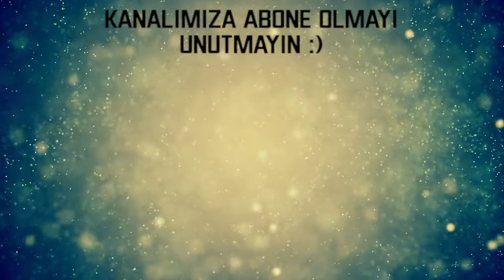Çocuklarımızı Bilgisayar Tablet Gibi Bağımlılıktan Nasıl Kurtarırız? - Belgin Dal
Çocuklarımızı Bilgisayar Tablet Gibi Bağımlılıktan Nasıl Kurtarırız? - Belgin Dal adlı videomuz yayına hazır. Şifalı Taşlar ve Bioenerji Uzmanı Belgin Dal'dan bilgi dolu bir video. Çocuklarımızı Bilgisayar Tablet Gibi Bağımlılıktan Nasıl Kurtarırız? merak ediyorsanız Şifalı Taşlar ve Bioenerji Uzmanı Belgin Dal sizlere detaylı ve çok önemli bilgileri paylaştı. Çocuklarımızı Bilgisayar Tablet Gibi Bağımlılıktan Nasıl Kurtarırız? - Belgin Dal adlı videomuzu beğenmeyi unutmayın...
- Tablet bağımlılığını bitirmenin yolları
-  Sürekli tabletle oynamanın zararlarından kurtulmak için ne yapmalı
- Tablet Bağımlılığından nasıl kurtuluruz
- Tablet bağımlılığı belirtileri
- Teknoloji bağımlılığı için ne yapılmalı
- 2 yaş çocuğun telefon bağımlılığı
- İnternet bağımlılığından nasıl kurtuluruz
- Ergenlerde internet bağımlılığı tedavisi nasıl olur